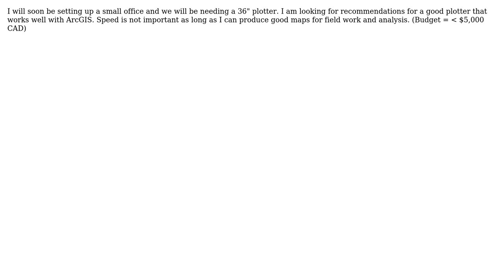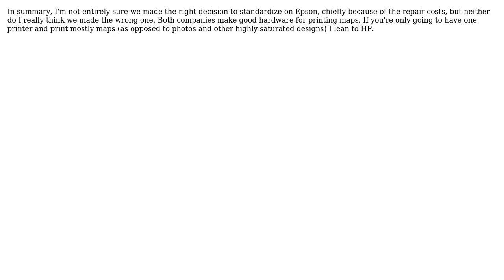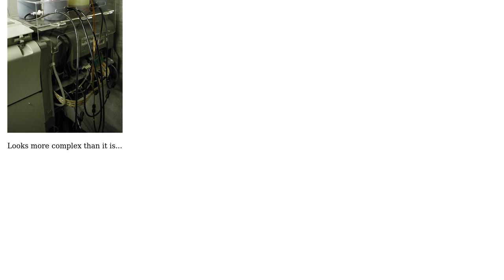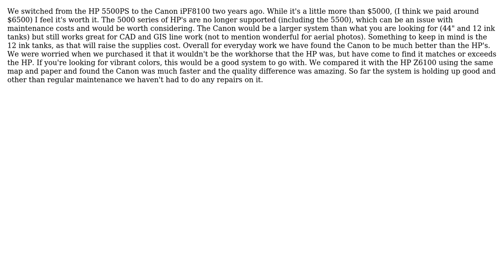GIS: What is a good plotter that works well with ArcMap? (4 Solutions!!)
GIS: What is a good plotter that works well with ArcMap?

With thanks & praise to God, and with thanks to the many people who have made this project possible! | Content (except music & images) licensed under CC BY-SA | Music | Images & others | With thanks to user PolyGeo user Michael Todd user matt wilkie user Mapperz user Jakub Sisak GeoGraphics user Evan and the Stack Exchange Network Trademarks are property of their respective owners. You are responsible for your own actions.